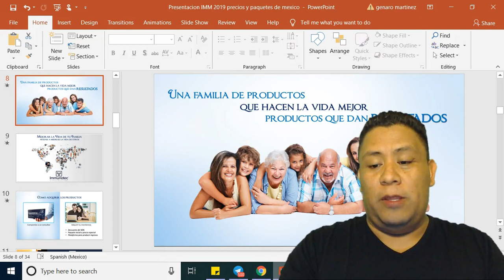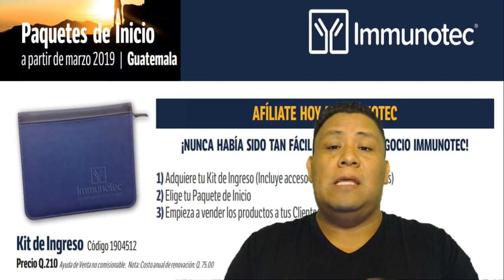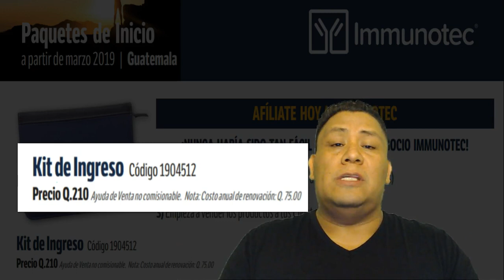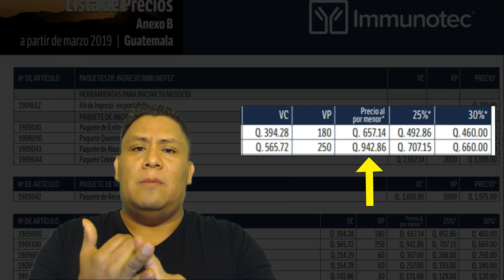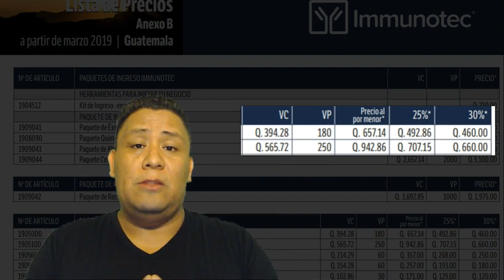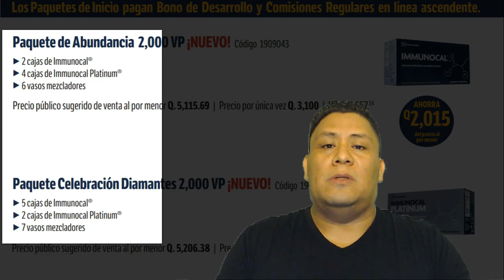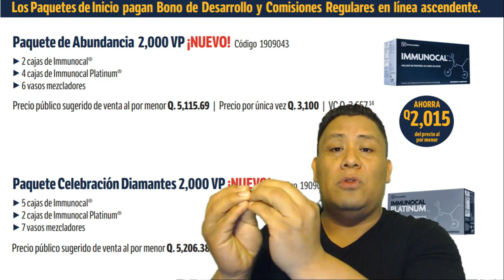IMMUNOCAL PRECIOS Y PAQUETES GUATEMALA 2019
Precios y paquetes en GUATEMALA en cada estado es diferente el total por los impuestos de cada ciudad.
Más los impuestos correspondientes. Los gastos de envío y manejo no están incluidos. Precios sujetos a cambio sin previo aviso. Immunotec se reserva el derecho de ajustar los precios en cualquier momento.

🤔¿Te Imaginas Ganar $$$ Dólares Mensuales Por Cada Video Que Subas a YouTube?

😱"Descubre La Metodología Que Yo Mismo Utilicé Para Convertirme en Diamante En Solo 90 Días de Trabajo en Mi Negocio Multinivel"

🤫"Método SECRETO Para Conseguir 10,000 Seguidores en 21 Días con Instagram y Monetizar Tu Comunidad en Tiempo Récord”

📲¡Descubre Cómo AUTOMATIZAR Y MULTIPLICAR Las Ventas de Tu Negocio Con WHATSAPP EN UN 300% Sin Complicaciones Y En Tiempo Récord!

🤖Descubre el Increíble Robot de Facebook que Genera Dólares EXTRAS en Nuestro Negocio... y Cómo Usar el Mismo Robot Para Tu Negocio en Menos de 2 Horas

🔥Cursos para poder tener más estrategias para crecer tu negocio. De forma profesional y tener prospectos para tu negocio de red de mercadeo.